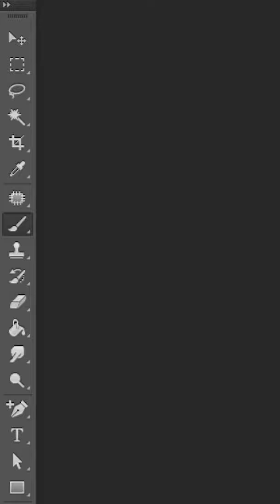How People Think Digital Paintings Are Made...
Your support, donation and patronage will greatly help me bring new content more often!

Thank you so much for all the support you all have shown for my Speed Art Quickie series. After uploading 10 videos in the series, here's one final video to conclude it. A compilation of all 10 artworks I did during the course of the series.